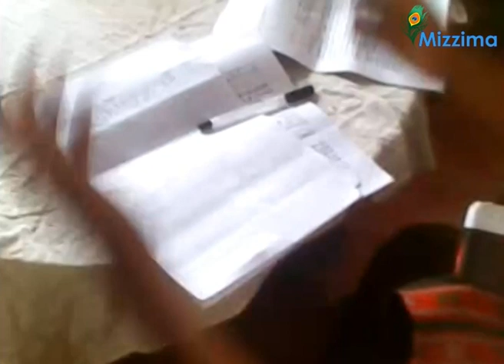သံလ်င္ လက္မွတ္ထိုး လႈပ္ရွားမႈ